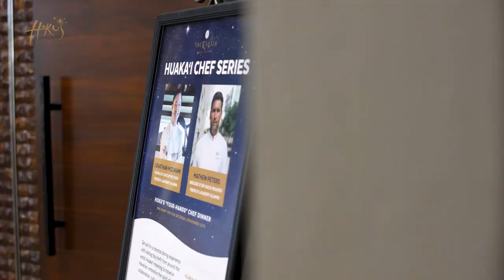Hoku's Huaka'i Chef Series at The Kahala Hotel & Resort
As part of our Huaka'i Chef Series, Chef Jonathan Mizukami invited French Laundry alum and Bocuse d'Or gold winner Chef Mathew Peters to join him for an exclusive "four hands" six-course dinner at Hoku's. In the 35 year history of the Bocuse d Or, Chef Peters is the first and only American to win gold. This event was a once-in-a-lifetime culinary experience unmatched anywhere in the world.

The Kahala Hotel & Resort is Hawaii's reigning luxury resort, set on a white sand beach just ten minutes from the world-class shopping and entertainment of Waikiki, Oahu.